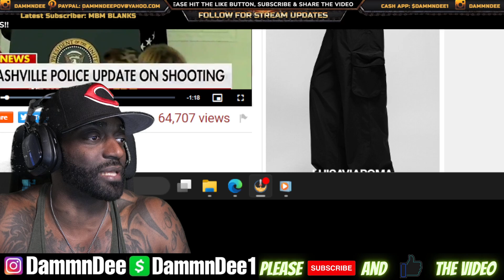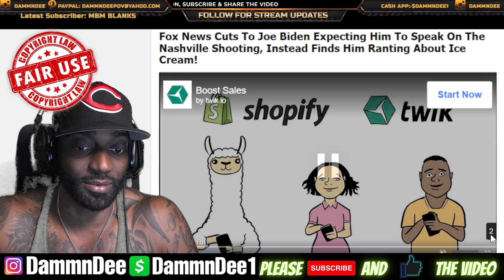Joe Biden Must Be Stopped!! Biden Expected To Speak On Nashville Shooting But Rants About Ice Cream